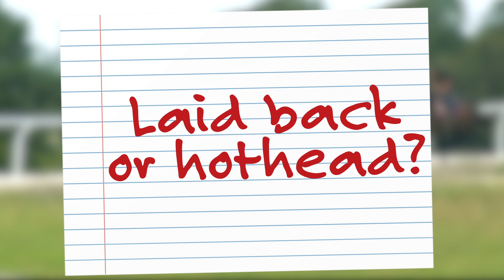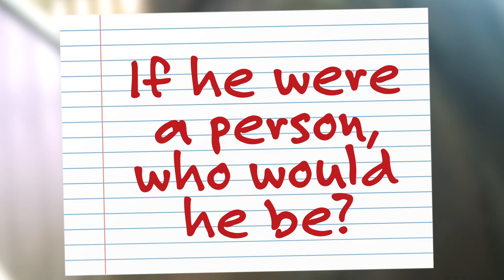Cue Cards: Saint Calvados